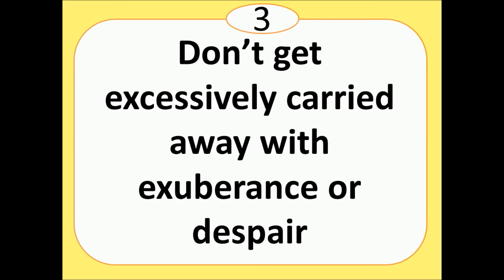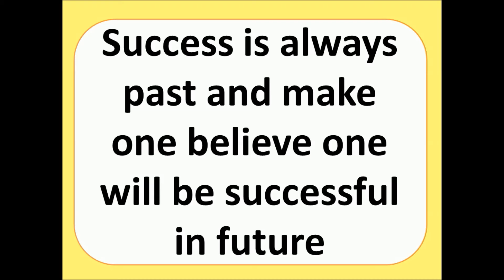Life Lessons for Aspirational People - By Mr Uday Kotak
Mr Uday Kotak, a senior and eminent banker is the founder of Kotak Mahindra Bank in the year 2003. Kotak group has forayed into Banking, Broking and Insurance. He had a formula of 8 mantras to achieve great things in life. Build institutions to last beyond founders. Success in always past and if one is successful today, it is not a guarantee that he will be successful in future.